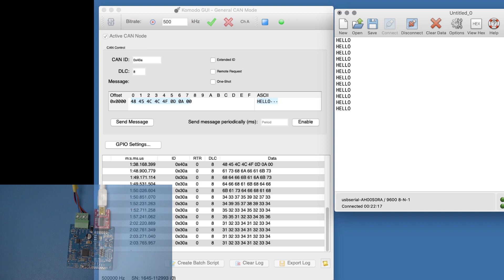Simple demo using CAN-UART Board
A simple demo using the CAN-UART board.
The default setting are :
CAN : 500kbps
CAN ID : 0x40A
UART Baudrate: 9600